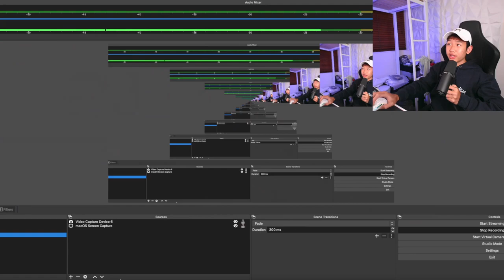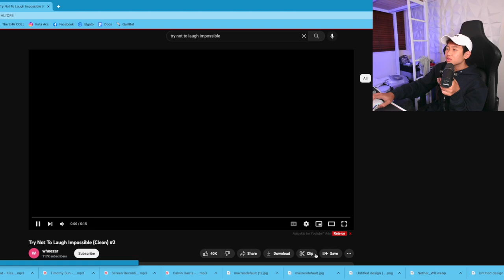Try Not To Laugh Part 1